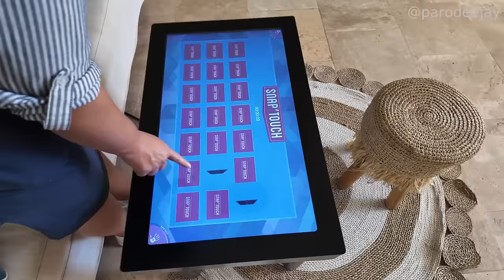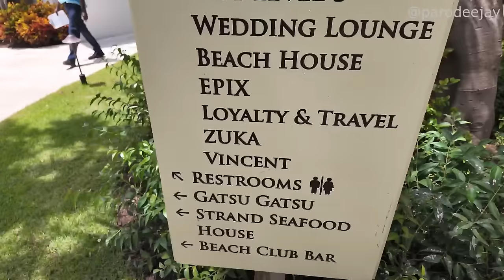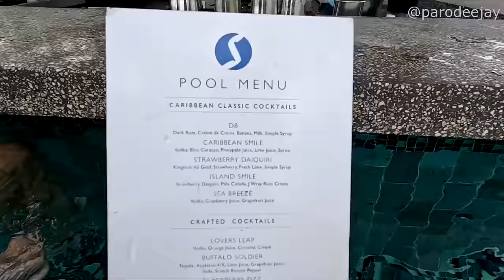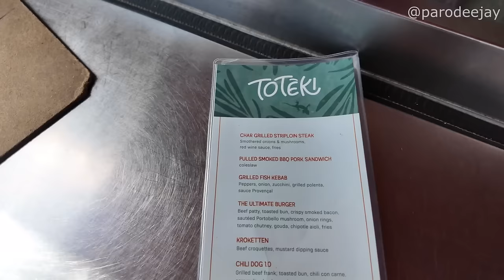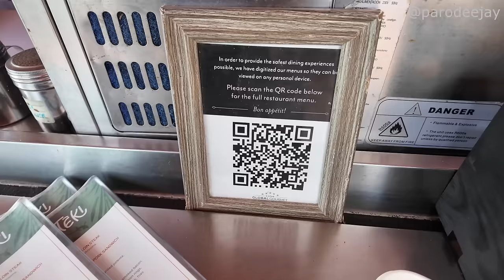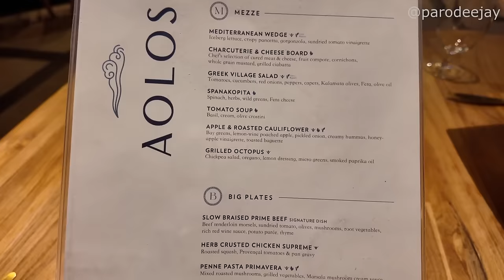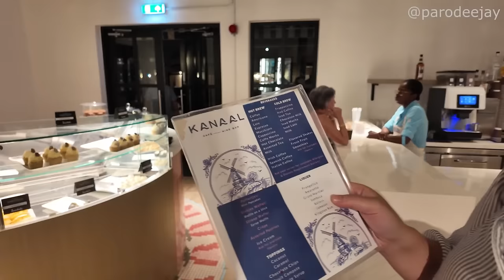Rotterdam Pt.2 - Sandals Royal Curaçao Day Pass, Pool Dance Party, Food Trucks, Mediterranean Dinner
Welcome to Curaçao! We're heading to Sandals Royal Curacao for their all-inclusive day pass... join us for pool dancing during the daytime, lunch at the food truck court, pool chilling after sunset, dinner at their Mediterranean restaurant, and more madness!! :D

(Click "Can I get a Day Pass?")

00:00 BOOM!
00:04 Morning Mode
01:09 Let's Head Ashore
02:15 Welcome To Sandals
03:55 The Raucous Pool
06:28 Aqua Dance Party
09:01 Let's Do Lunch
10:54 The Quiet Pool
17:49 Mediterranean Dinner
19:28 Snacks & Ships
21:32 The Evening Ends

-Cruise Line: Holland America Line
-Ship Name: Rotterdam
-Cruise Dates: March 8, 2024 - March 17, 2024
-Embarkation: Port Everglades (Fort Lauderdale, Florida)
-Itinerary: Fort Lauderdale, Curaçao, Aruba, Half Moon Cay (9 nights)